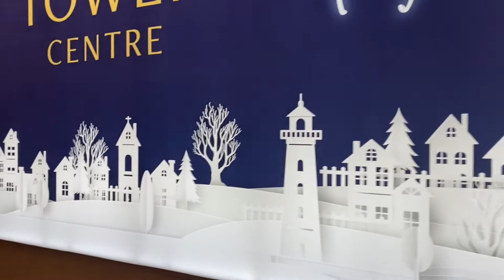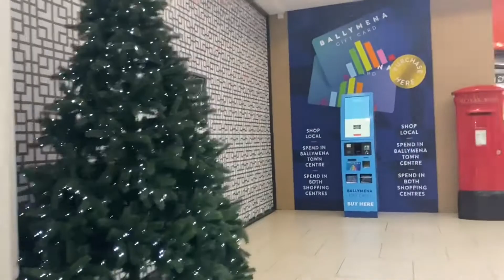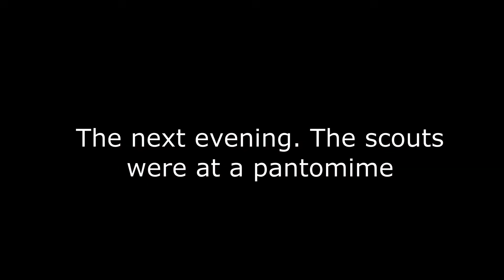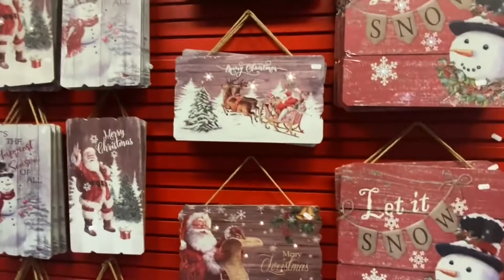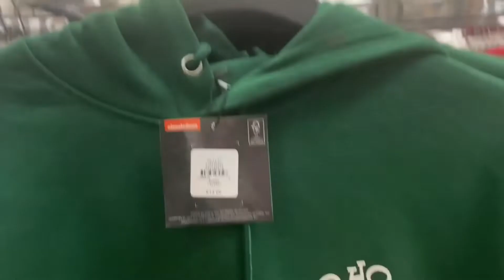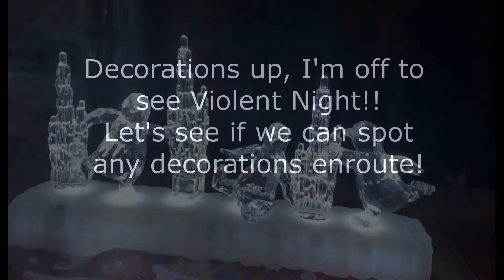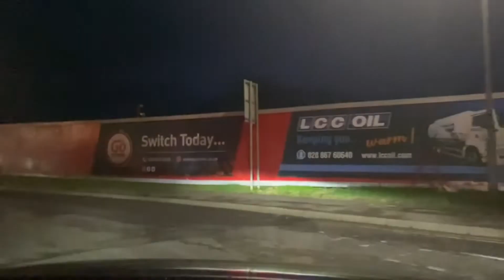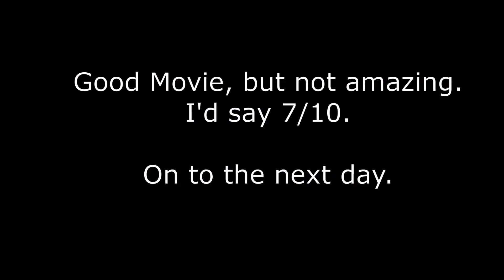Vlogmas 2022 Week 1 (Decorations & Shopping)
Its here for another year. Join me for Vlogmas 2022, Week 1.